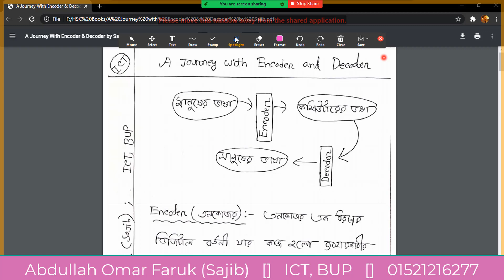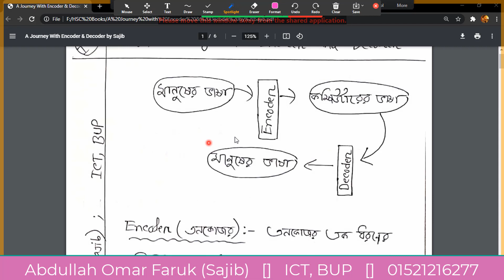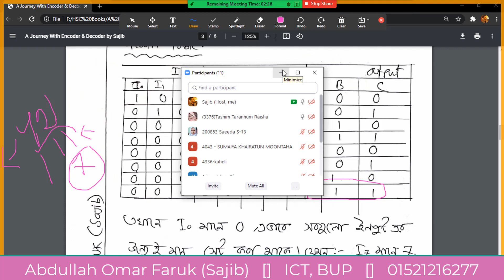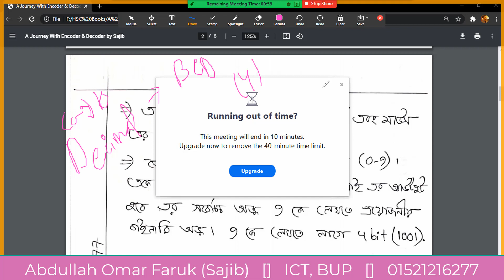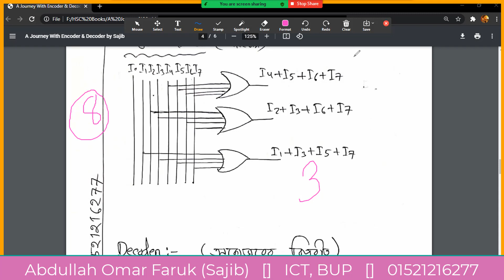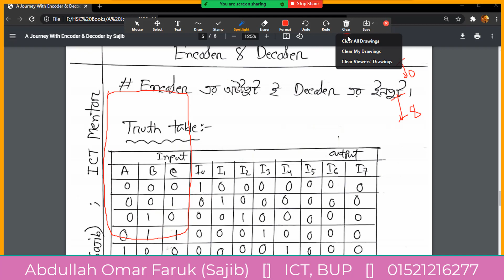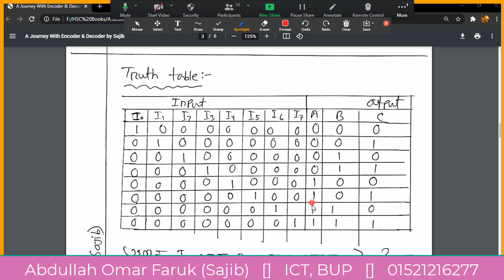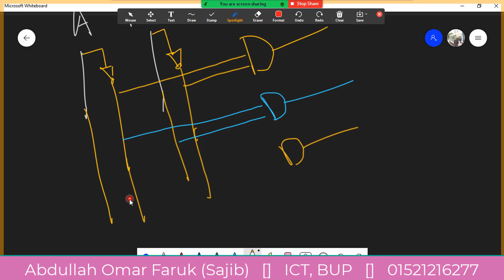A Journey with "Encoder" and "Decoder" (HSC ICT Chapter 3.2 Lec 5)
An encoder is a combinational circuit that converts binary information in the form of a 2N input lines into N output lines, which represent N bit code for the input. For simple encoders, it is assumed that only one input line is active at a time. A decoder does the opposite job of an encoder. It is a combinational circuit that converts n lines of input into 2n lines of output.

©Abdullah Omar Faruk (Sajib)
ICT, BUP